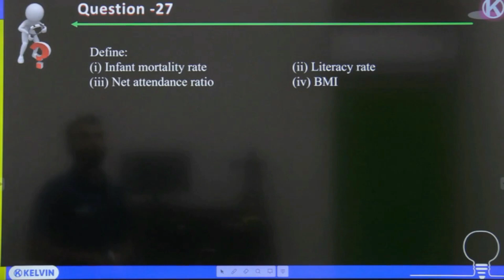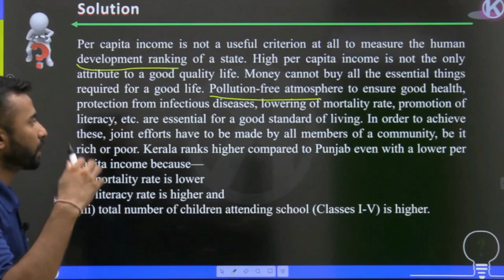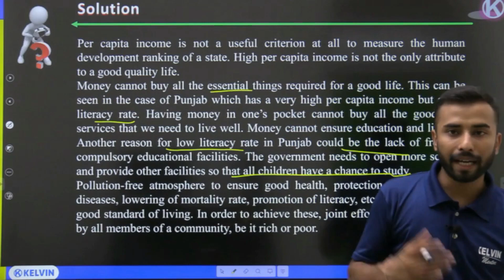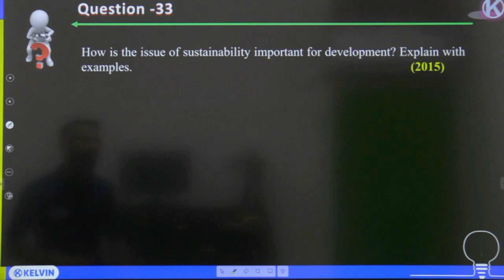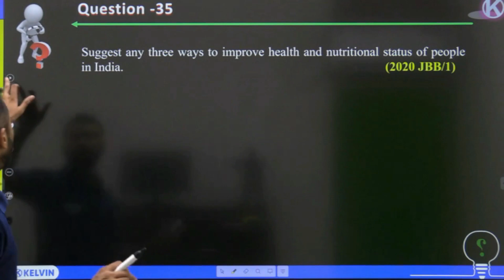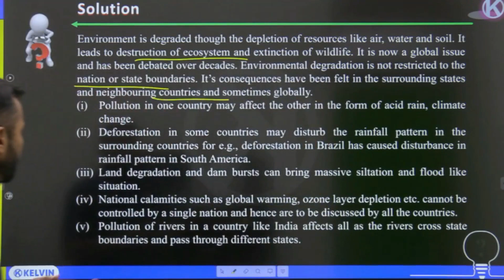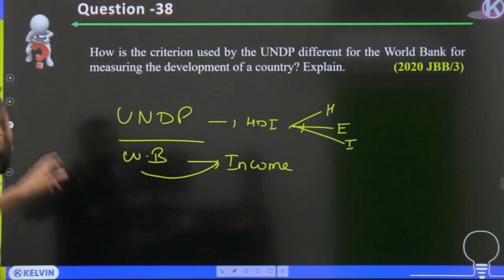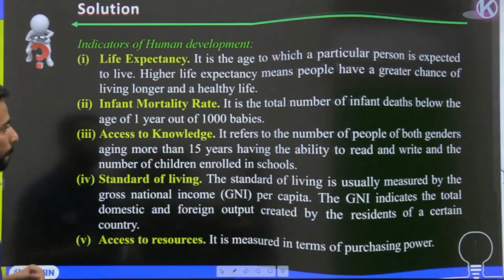Development —Public Facility, Income & Other Criteria PYQ | Class 10 Economics | SST | KELVIN